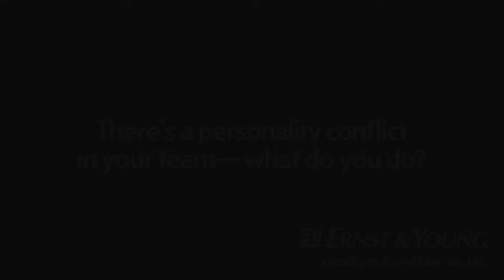Mac Van Wielingen: There's a personality conflict in your team―what do you do?